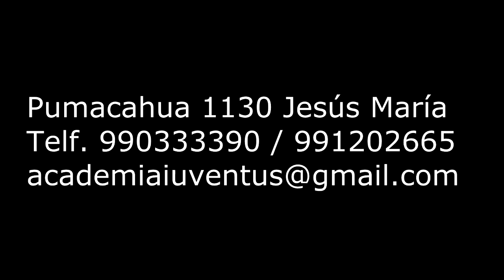Academia Musical IUVENTUS: Maestro Carlos Salvatierra Guitarra clásica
Academia Musical IUVENTUS: El Maestro Carlos Salvatierra y la Guitarra Clásica.